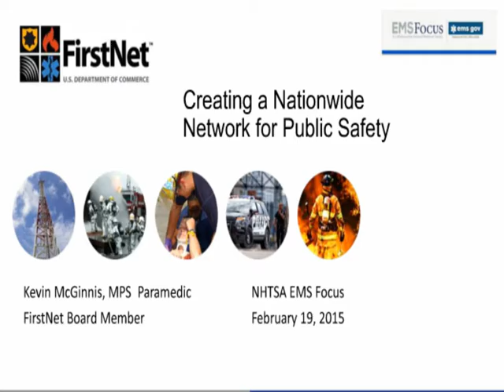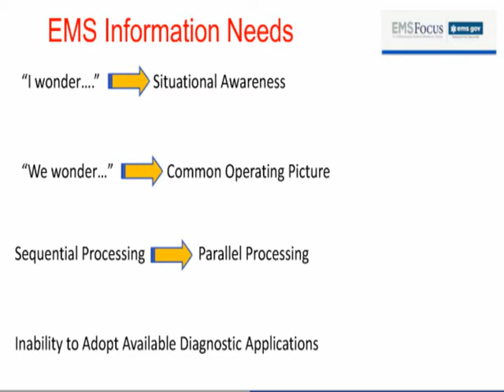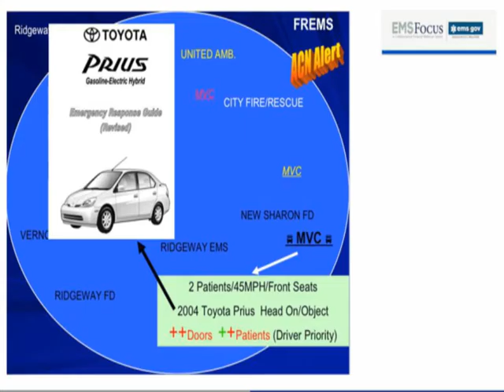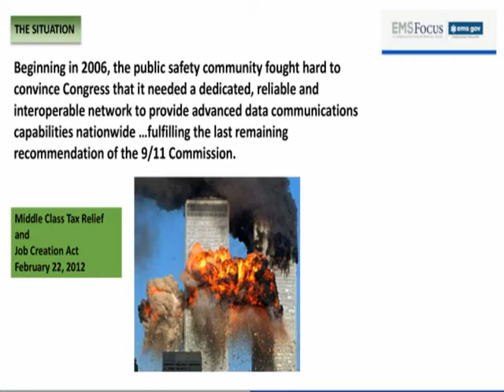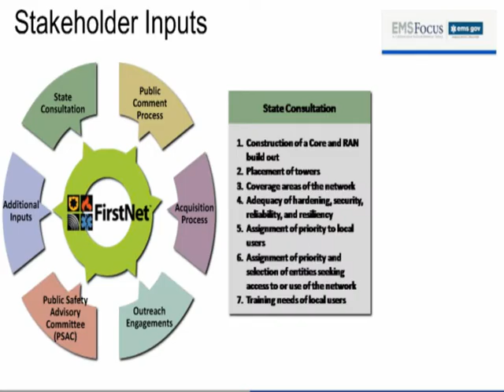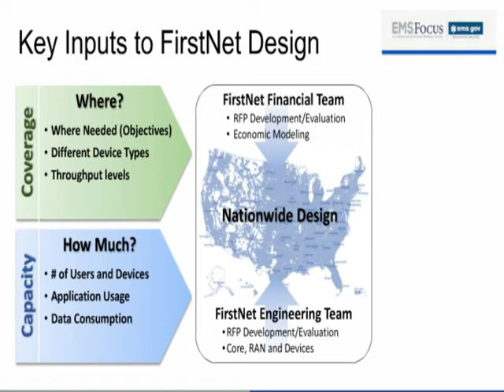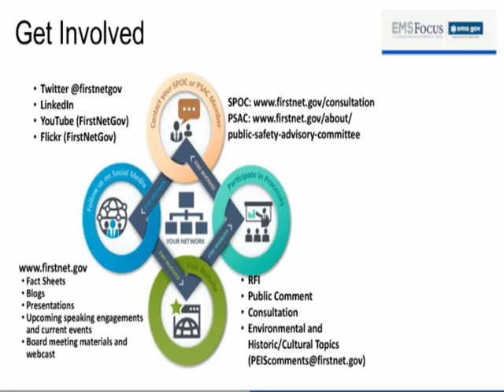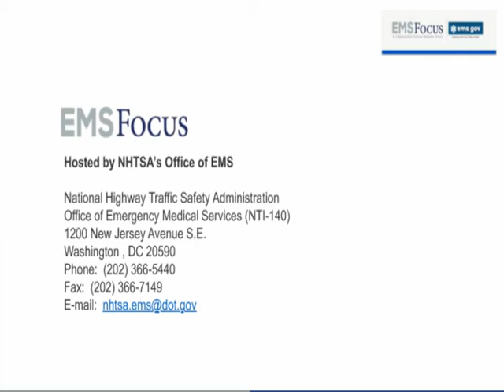EMS Focus: How FirstNet Can Help EMS Providers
How FirstNet Can Help EMS Provide Better Patient Care, webinar in EMS FOCUS: A Collaborative Federal Webinar Series, includes information about why the First Responder Network Authority (FirstNet) effort to build a nationwide public safety broadband network is important to EMS systems across the nation. Webinar features FirstNet board members Kevin McGinnis and Amanda Hilliard.